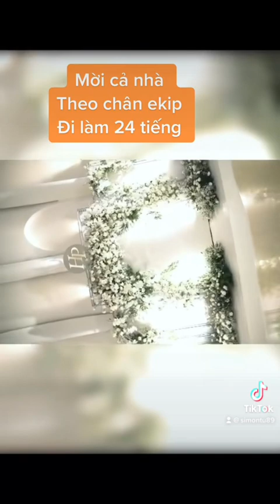MỜI CẢ NHÀ THEO CHÂN EKIP TRANG TRÍ ĐI LÀM 24 TIẾNG